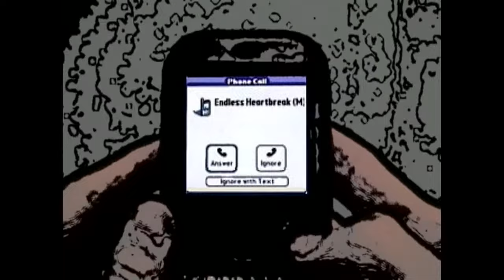Patrick Doval - Endless Heartbreak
Music video by Patrick Doval performing Endless Heartbreak. (c) 2008 Patrick Doval